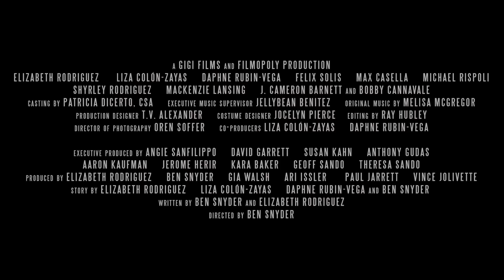Allswell In New York (2022) | Official Movie Trailer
Three Nuyorican sisters navigate the daunting life challenges of single motherhood, career, and family, all while finding humor and solace within the bond of sisterhood.

Director: Ben Snyder

Stars: Elizabeth Rodriguez (Orange Is the New Black, The Drop, Fear the Walking Dead), Liza Colón-Zayas (The Bear, Keane, Cat Person), Daphne Rubin-Vega (Jack Goes Boating, Rent: Live, Rent: Filmed Live on Broadway)